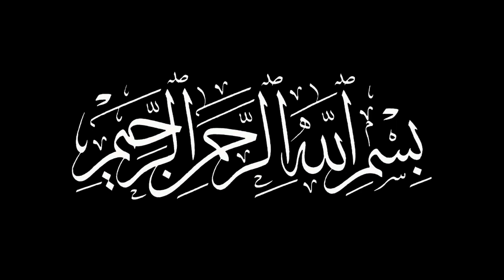Alien Ki Duniya | Khalai Makhlooq Ki Haqiqat | Farman Hazrat Ali as | Hadees | Merchant Tv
Farman Hazrat Ali as Alien Ki Duniya Aur Khalai Makhlooq Ki Haqiqat